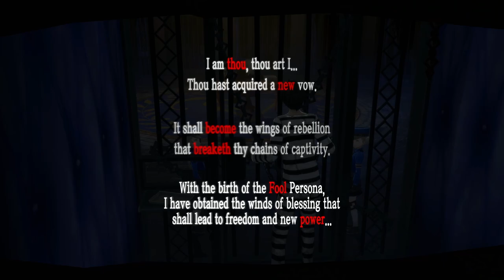She's had it | Persona 5 Royal - Part 4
The hunted becomes the hunter.